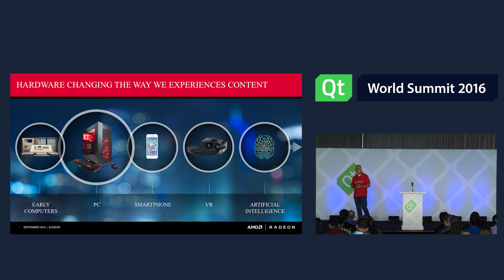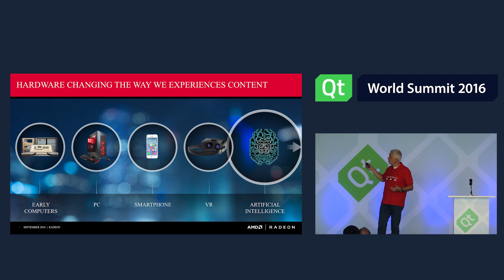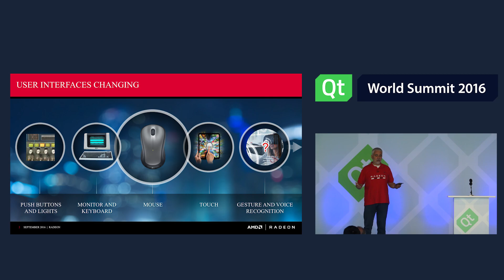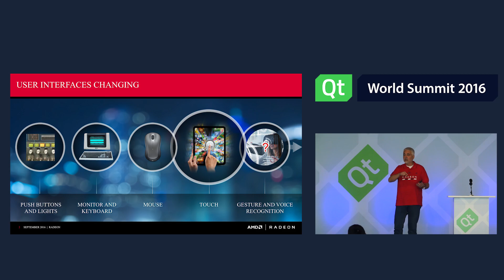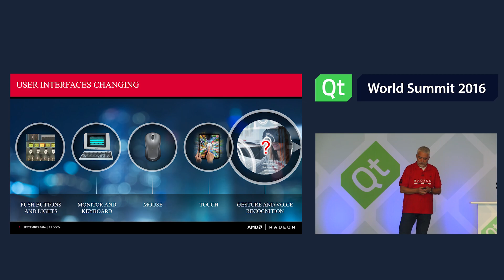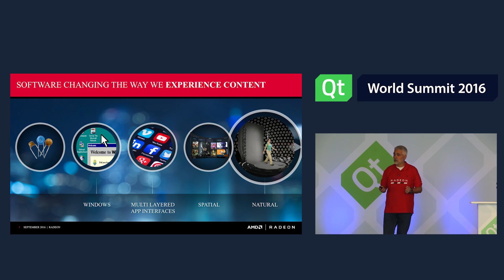QtWS16 Inspiration Spotlight VR, Andrej Zdravkovic, AMD, Keynotes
Day 1 at QtWS16, Andrej Zdravkovic, AMD, Microkeynotes —
Inspiration & Insight – Spotlight Talks – Interfaces (VR)